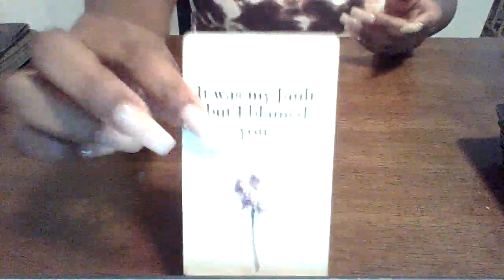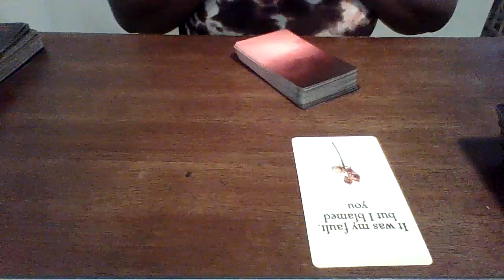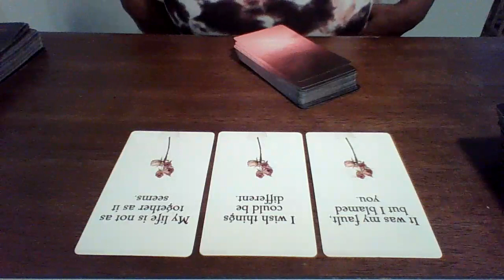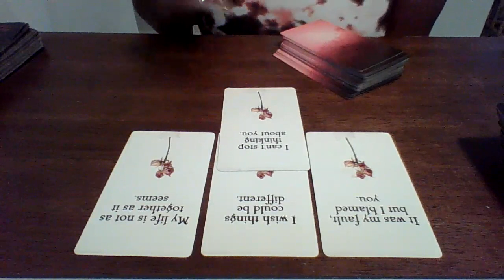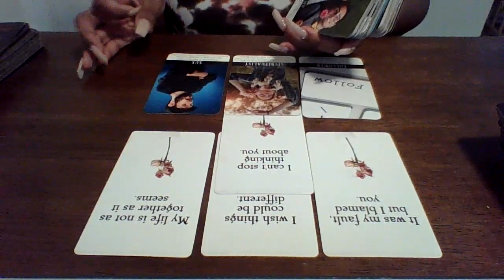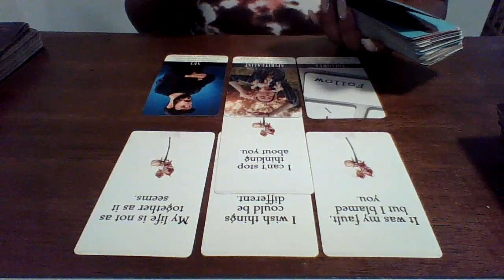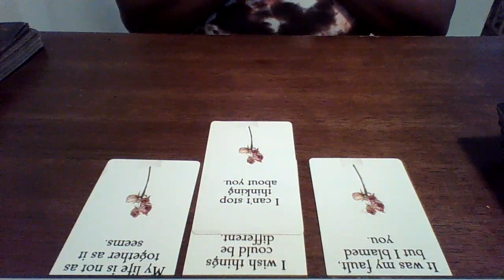Your Ex Misses You & Cant Stop Thinking Of You..